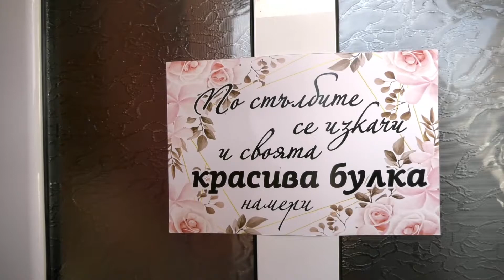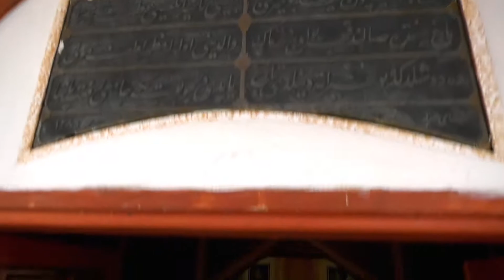ERVIN ve ANIFE 1 Bölüm Dügün Töreni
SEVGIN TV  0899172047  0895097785